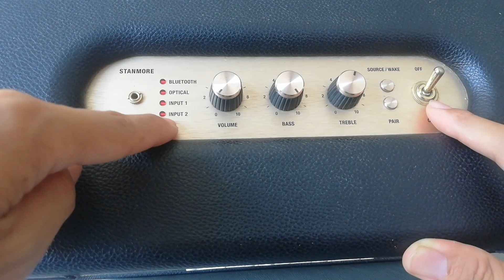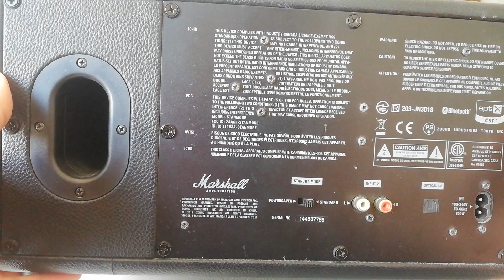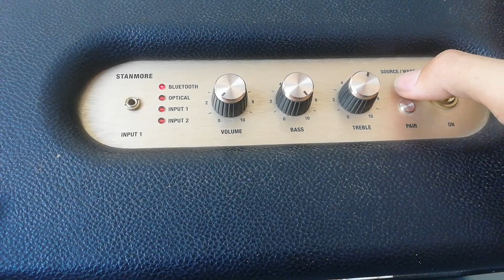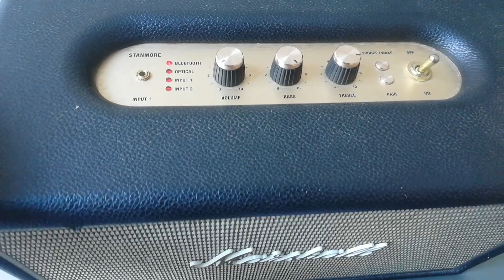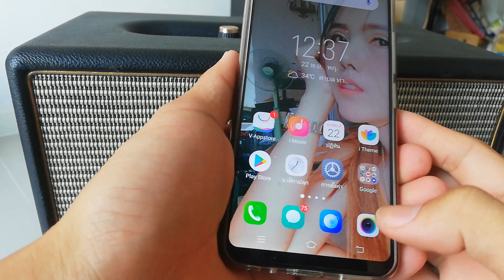Marshall Stanmore ลำโพงบลูทูธ เบสแน่น เสียงดี portable Bluetooth speaker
รีวิวตู้ลำโพงแบบพกพา ยี่ห้อ Marshall เสียงดี น่าใช้ (ไม่ได้เอามาขายนะครับ) สนใจติดต่อตัวแทนจำหน่าย หรือตามเว็บได้เลยครับ